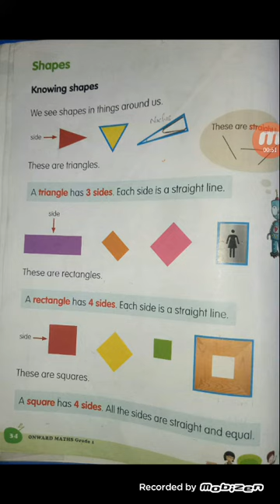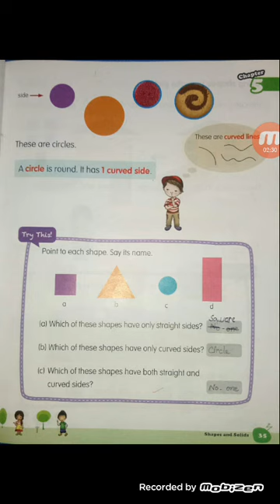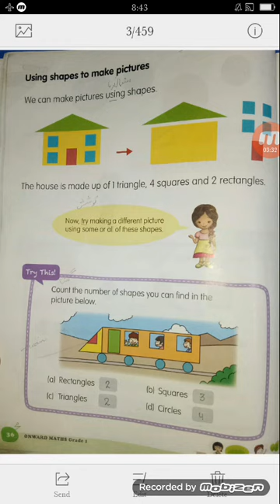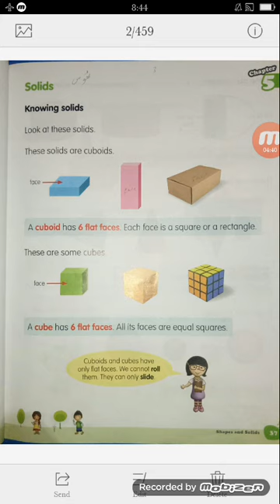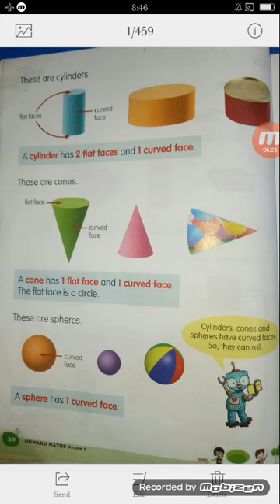Class 1 Math revise lecture